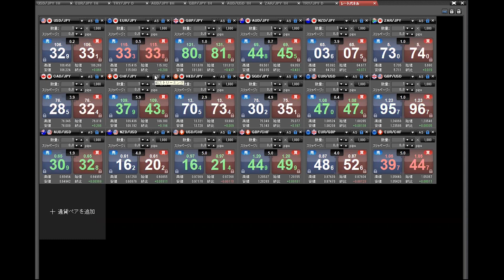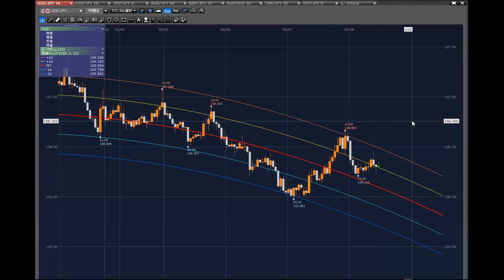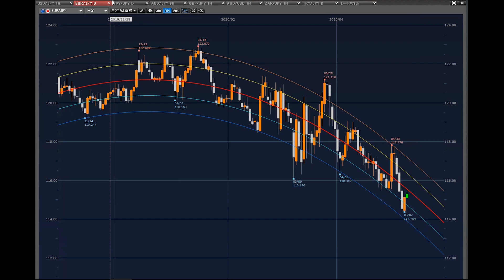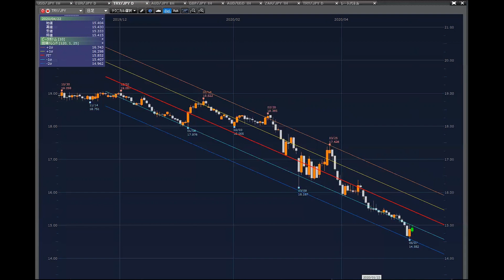【楽天証券】5/8「今夜米雇用統計発表！戦後最悪の失業率でドル/円はどう動く？」